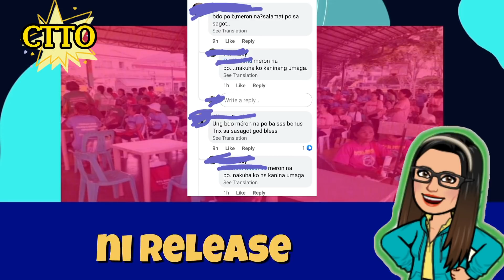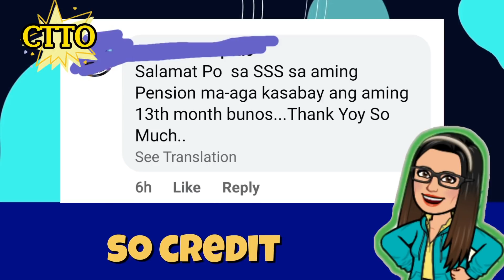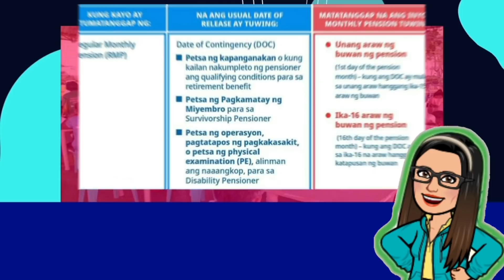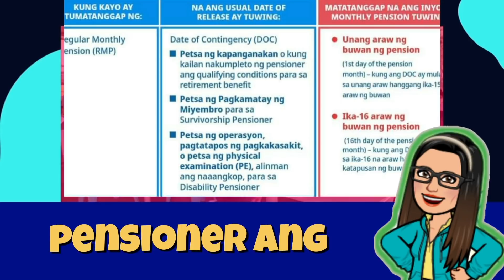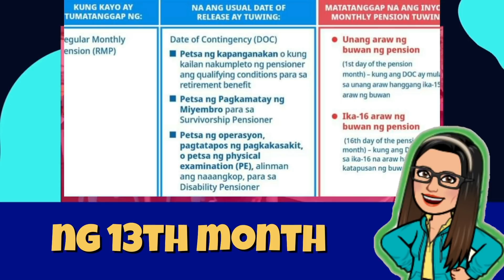GOOD NEWS SSS PENSIONERS! SA MGA 1ST BATCH PENSIONERS! CREDITED NA INYONG 13TH MONTH PENSION!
➮ Government Information
➮ Government Tutorials

➤ TUBEBUDDY
➮ Manage your channel with Tubebuddy:

sss
Tita Eda
SSS Pension
Pension hike
Pension increase
Seniors
Senior citizen
Seniors citizen update
Pension 2021
2021 pension
SSS Pensioners update 2021
Pension 2022
Pension news
Pension today
sss pension
gsis
sss pensioner update
sss pensioner
sss 2021
pension 2021
sss pension 2021 update
pension
pensioner
sss pension 2021
pension update 2021
pension news
sss ayuda
senior citizen
pensioners
sss update
sss 2nd tranche
sss hike